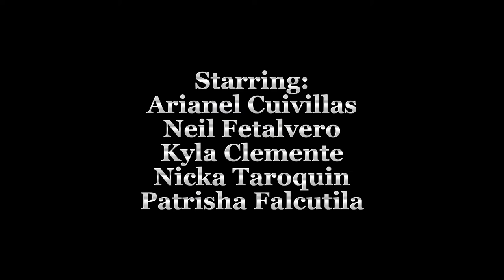The Silent Killer - Nieves Fernandez: Short Film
Nieves Fernandez was a school teacher in Tacloban. Her life was upturned when the Japanese invaded the Philippines in 1941. Her students call her “Miss Fernandez,” and she was very protective of them. Her fierce motherly instincts reared to the fore when the Japanese threatened to kill her students. She turned from motherly school teacher to stealthy lone assassin, credited for downing more than 200 Japanese soldiers in World War II.

Readings in Philippine History